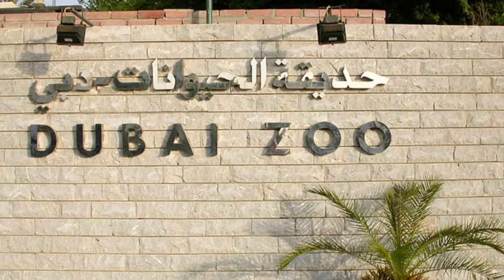Dubai Zoo Jumeirah Full Coverage HD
Dubai Zoo (Arabic: ‎‎حديقة حيوان دبي) is a 1.5-kilometre (0.93 mi) located in Dubai, United Arab Emirates.

Animals: The zoo houses approximately 230 animal species. Among these are around 248 mammal specimens, including foxes, hyenas, pumas, Asiatic lions, jaguars, chimpanzees, baboons, monkeys, deer, bears, porcupines, giraffes and Barbary sheep. Endangered species include Socotra shag or cormorant, Bengal tiger, gorilla, subspecies of grey wolf and Arabian wolf, Siberian tiger (Panthera tigris altaica), and the indigenous Gordon's wildcat. Birds include ostrich, golden eagle and parrots. Reptiles are represented by around 400 specimens.